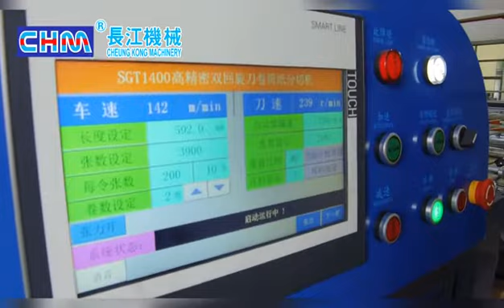CHM-SGT precision high speed sheeter cutting paper roll to sheet (cutting 300GSM kraft linerboard)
Professional Paper Sheeter Supplier
Technical indicators
CHM型号
CHM TypeC CHM-SGT1400 CHM-SGT1700 CHM-SGT1900
切纸型式
Cutting way 上下刀回旋切
Upper and lower rotary cutting mechanism
纸张适用范围
Refence weight of
cutting paper 200-1000GSM 200-1000GSM 200-1000GSM
切纸精度
Cutting accuracy ±0.5mm ±0.5mm ±0.5mm
最高切断速度
Max cutting speed 300刀/分钟
300sheets/min 300刀/分钟
300sheets/min 300刀/分钟
300sheets/min
最高切断米速
Max.cutting meter speed 300米/分钟
300m/min 300米/分钟
300m/min 300米/分钟
300m/min
切断长度范围
Cutting length
range 450-1650mm 450-1650mm 450-1650mm
最大卷筒纸直径
Max scroll
diameter 1800mm 1800mm 1800mm
收纸台堆纸高度
Stacking height
Of paperboard 1300mm 1300mm 1300mm
最大切纸宽度
Max.paper-cutting width 1400mm 1700mm 1900mm
总重量
Weight 15000kg 17000kg 18400kg
尺寸(长*宽*高)
Dimension(LxWxH) 14453mm*4675mm*
2350mm    14453mm*4975mm*
2350mm 14453mm*5175mm*
2350mm